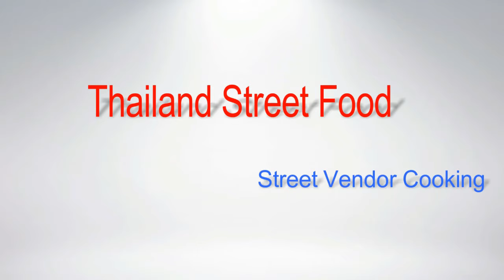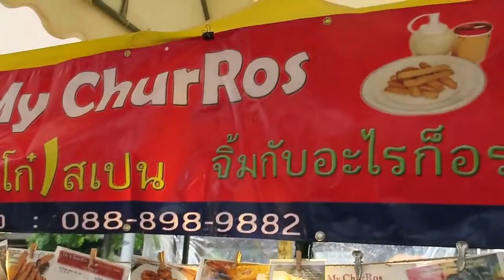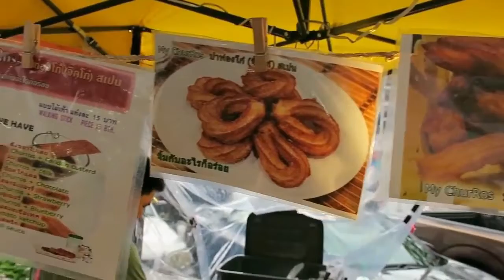Thai Chur Ros, Street Market Food Bangkok, Thai Street Food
Thai Chur Ros, Street Market Food Bangkok, Thai Street Food - Vlog